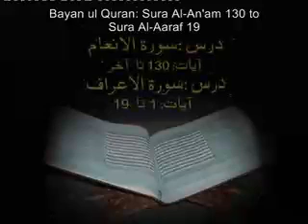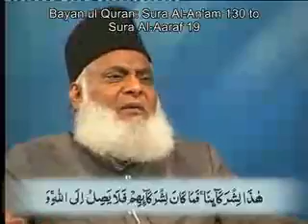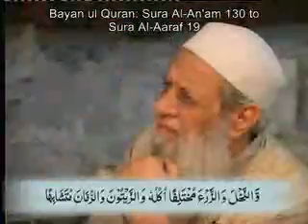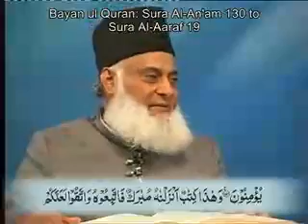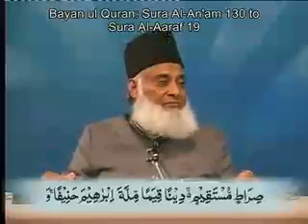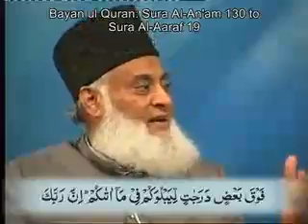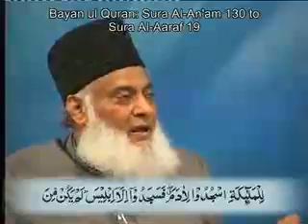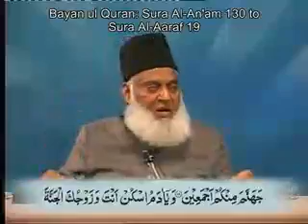Surah Al-An'am 130 to Sura Al-Aaraf 19